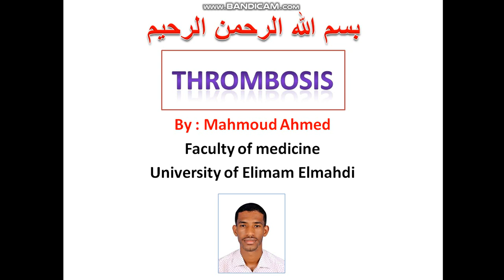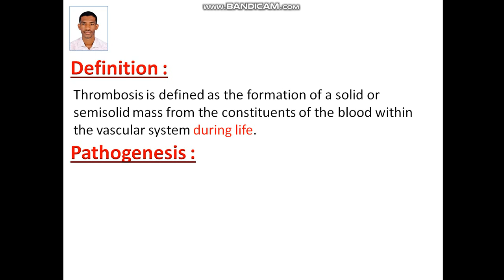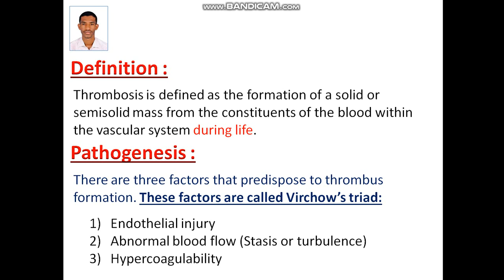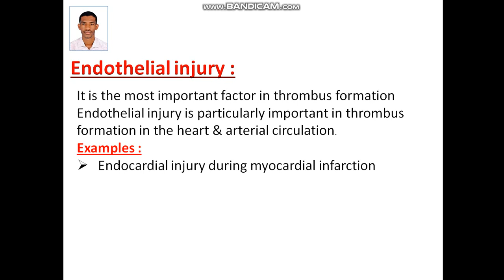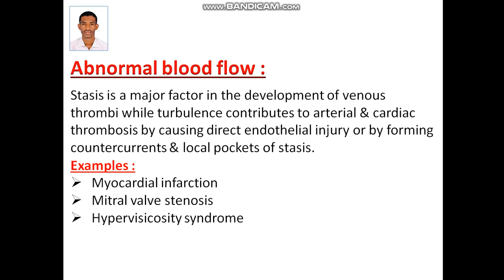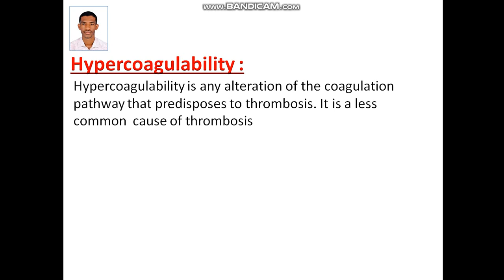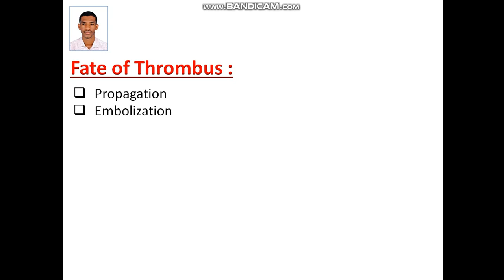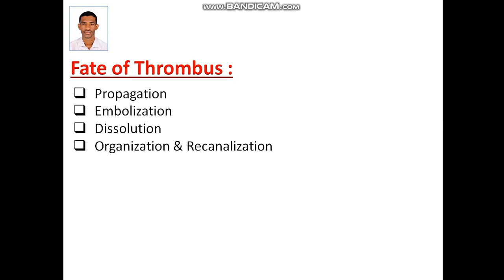شرح ال Thrombosis